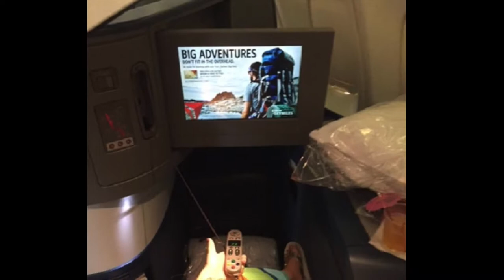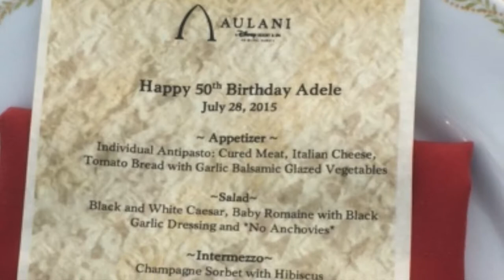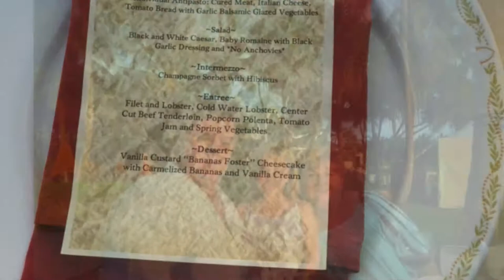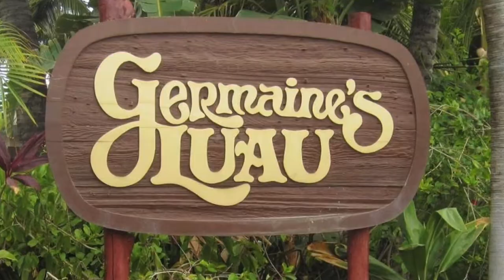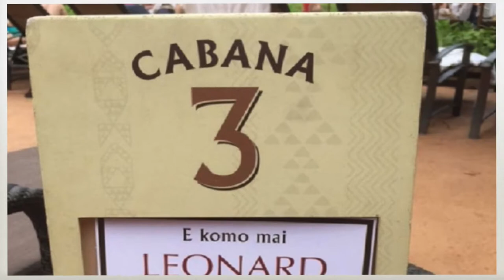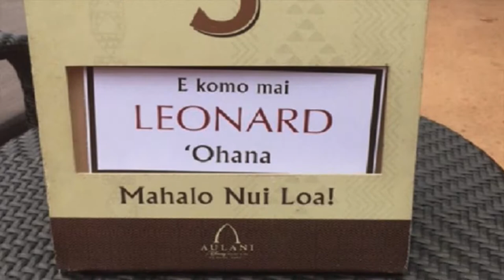Surfing Girl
Hawaii Vacation